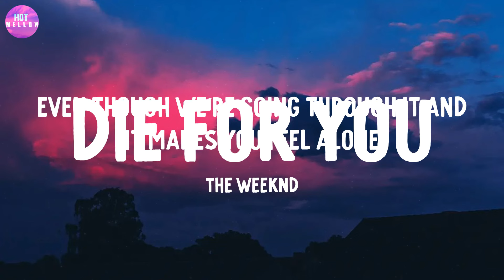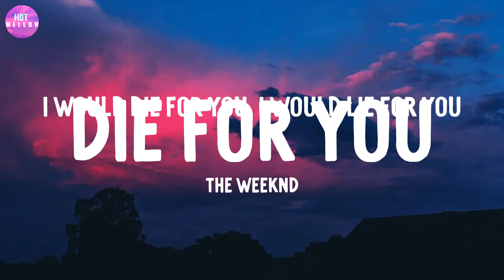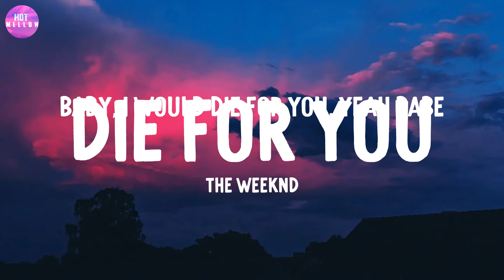Die For You - The Weeknd / Calm Down, Kill Bill,...(Mix)